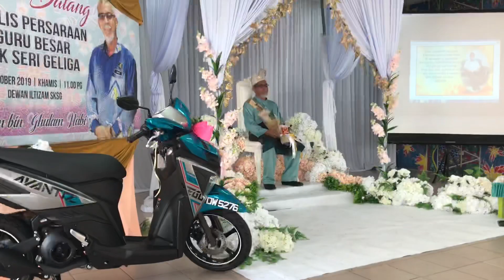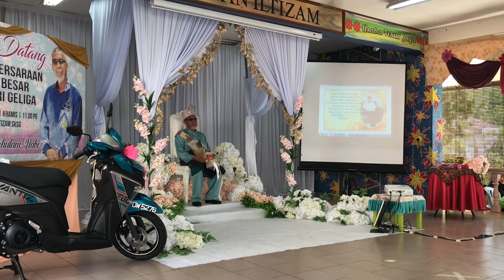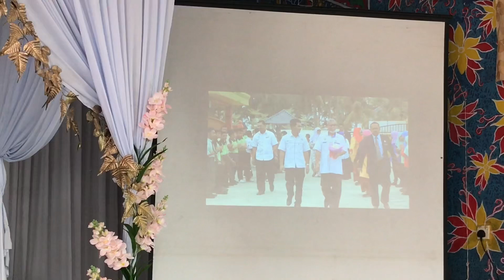Majlis Persaraan GB Sir Aslam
Pada 31 Oktober 2019. Selamat bersara cikgu.